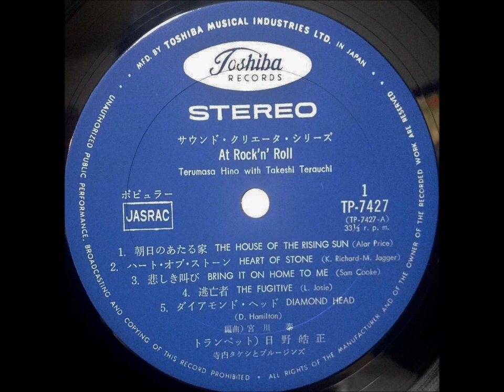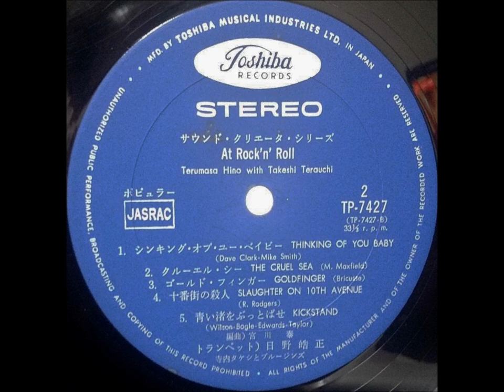日野皓正と寺内タケシ「十番街の殺人」トランペット、ギター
「アット・ロックン・ロール」
日野皓正と寺内タケシ

トランペット：日野皓正
エレキ・ギター：寺内タケシ
バンド：寺内タケシとブルージーンズ
編曲：宮川　泰

1970                                          ￥1,500